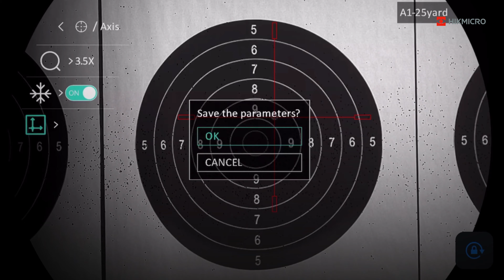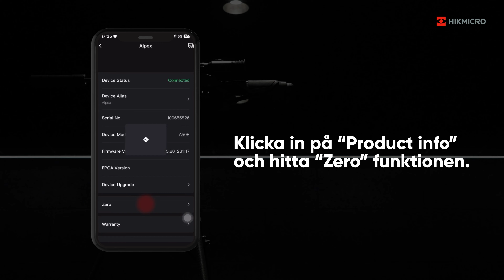Hikmicro Alpex 4K How to Zero Via Device or App svensk text